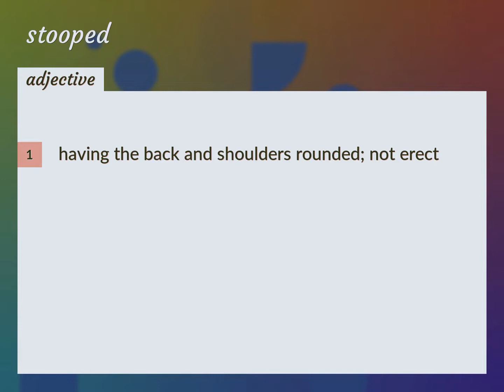Stooped | meaning of Stooped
What is STOOPED meaning?